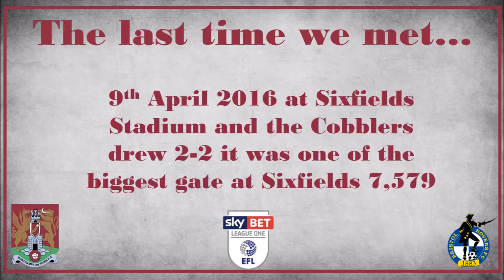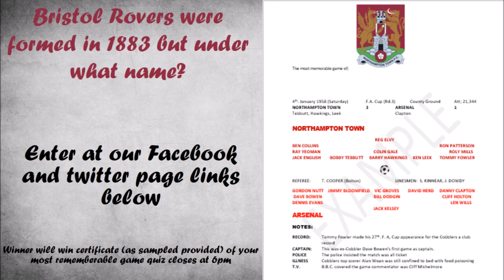Northampton Town vs Bristol Rovers- Matchday 11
On Saturday 1st October 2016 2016 Northampton Town (recently promoted to League 1) face Bristol Rovers in there 11th league one match this season.